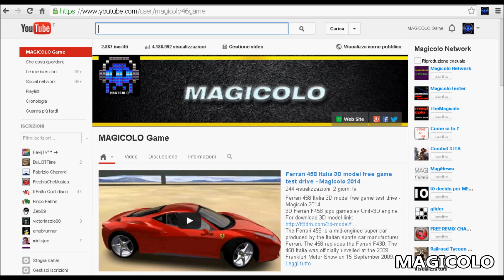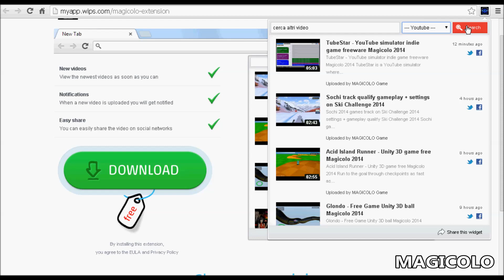App YouTube canale Magicolo - Estensione gratuita per browser web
Estensione app per browser Chrome e Firefox gli unici che attualmente supportano questo tipo di applicazioni. app di magicolo è un estensione che permette di sapere quando un nuovo video viene caricato sul canale youtube
Audio italiano - Magicolo 2014